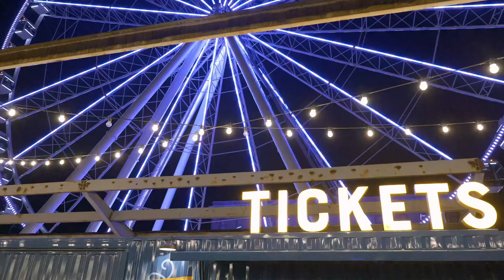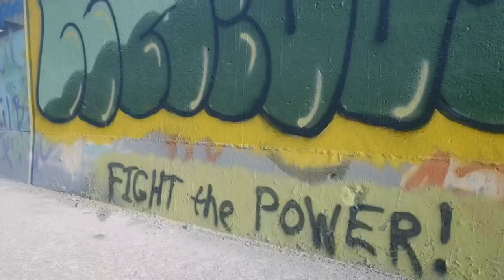River Kittens - Atlantic City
2/5/2021
A Create Records Production
Video by Devon Williams
Recorded at Sawhorse Studios, St. Louis MO
Written by Bruce Springsteen, Nebraska 1982